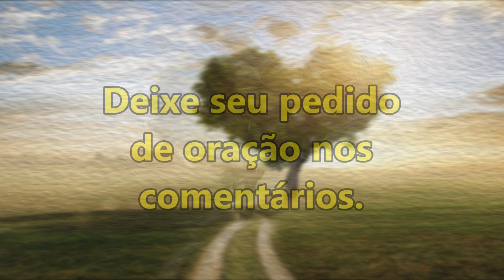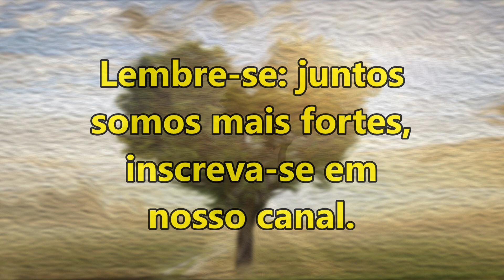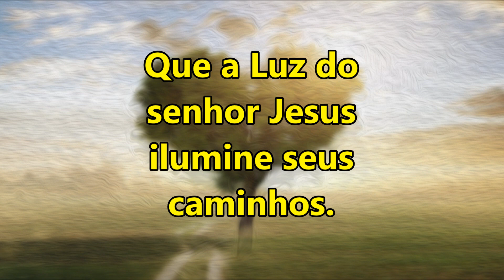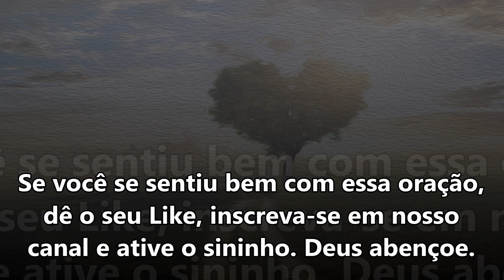ORAÇÃO DA MANHÃ ESPECIAL PARA COMEÇAR E TERMINAR BEM O DIA